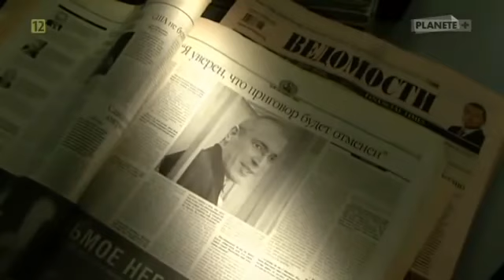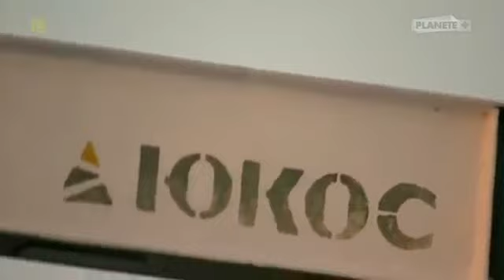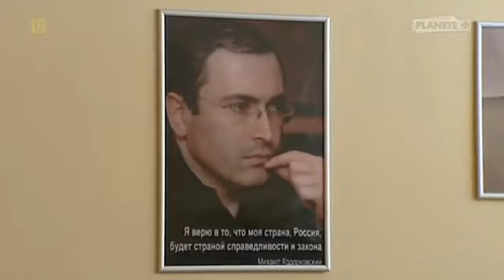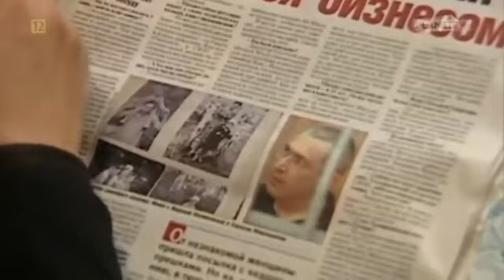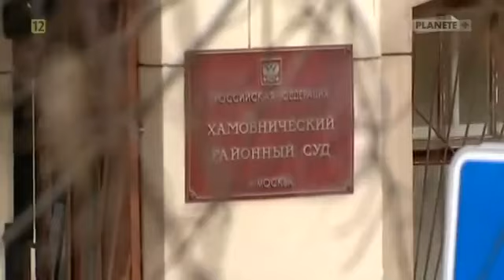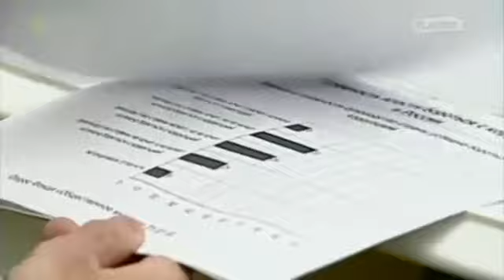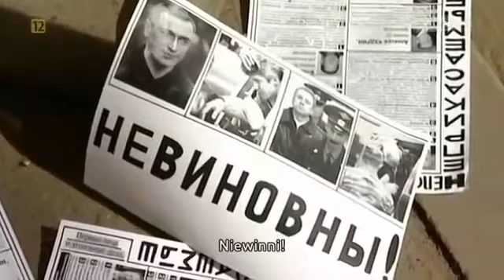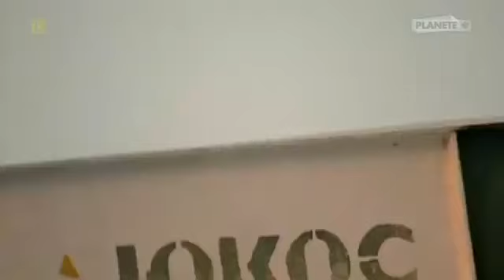Uwolniony z obozu Michaił Chodorkowski w drodze do Niemiec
Wyrok skazujący Michaiła Chodorkowskiego w zasadzie można było przewidzieć. W drugim procesie byłego magnata energetyki sąd był bezlitosny. Pobyt w więzieniu na Syberii na czas nieokreślo.

Wydarzenia toczą się szybko. Wczoraj Władimir Putin powiedział, że podpisze dekret. euronews: zrozumieć bieżące wydarzenia.

Film dokumentalny o sytuacji politycznej, gospodarczej w Rosji, o nastrojach społeczeństwa i topniejącym budżecie państwa, a także o korupcji i walce o wpływy. Putin zapowiadał stworzenie.

Oryginalny materiał (całość): Rosja. Brunatna fala oraz wszystkie najlepsze filmy dokumentalne National Geographic, Discovery,.

Chodorkowski- rosyjski naftowy biznesmen, pozdraw